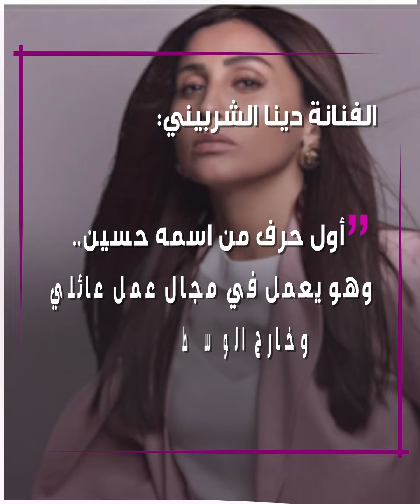دينا_الشربيني تحسم الجدل حول إرتباطها ب أنس_بوخش .. وتكشف هوية حبيبها!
النجمة المصرية دينا_الشربيني تخرج عن صمتها وتحسم الجدل حول ارتباطها بالإعلامي الإماراتي أنس_بوخش.. وتكشف هوية حبيبها.. تعرّف على اسم حبيبها وصفاته..

ما رأيك بما كشفته الفنانة دينا الشربيني؟